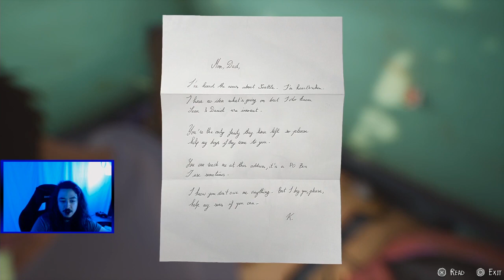Life is Strange 2 Episode 3 Part 2 - I HATE the Kid!